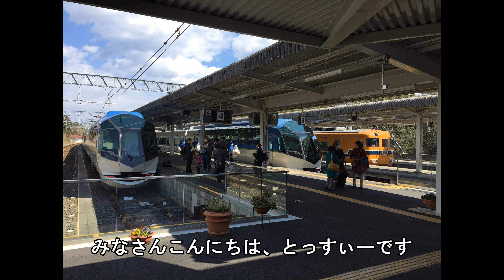【鉄道旅】進級旅行に行ってきたpart2【旅行記】【4K】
※説明文を読んでね
この動画は以下の成分で構成されています。
・紙編集
・スマホ撮影
・ガバガバ音量設定
それでもよろしい方は、ゆっくりどうぞ！